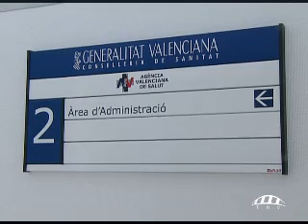Rita Barberá- INAUGURACIÓN NUEVO CENTRO SALUD JUAN XXIII.wmv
LOS VECINOS DEL BARRIO DE BENICALAP DISFRUTAN YA DEL NUEVO CENTRO DE SALUD 'JUAN XXIII'.
Rita Barberá ha asistido hoy a la inauguración de estas dependencias sanitarias, construidas en el marco del programa "Construyendo Salud".
La obra y equipamiento del centro han supuesto una inversión de casi 2'9 millones €.

"Este flamante centro sanitario es fruto del programa 'Construyendo Salud', al que el Ayuntamiento de Valencia ha contribuido decisivamente con una eficaz forma de gestionar el suelo para conseguir que los barrios de la ciudad pudiesen acoger aquellas infraestructuras que necesitan". Así se ha manifestado hoy la Alcaldesa Rita Barberá durante la inauguración del nuevo centro de salud del barrio de Benicalap 'Juan XXIII', que ha presidido el President de la Generalitat, Francisco Camps. La Alcaldesa ha subrayado la preocupación del Equipo de Gobierno Municipal por facilitar la puesta en servicio y a disposición de los vecinos de Valencia de todas aquellas dotaciones necesarias: escolares, culturales, o sanitarias como en este caso.

Este nuevo centro de salud, sito en la confluencia de la avenida de Juan XXIII con la calle Castellote, viene a sustituir al de la calle Marco Merenciano. Se trata de un edificio de casi 2.300 metros cuadrados construidos, sobre una parcela de 6.616 metros cuadrados, para dar servicio a una población de 16.451 personas (de ellas 2.529 son población infantil menor de 14 años). Las obras, ejecutadas por la firma Arción Construcciones S.A, se iniciaron en abril de 2008. La construcción y el equipamiento de este centro han supuesto una inversión de casi 3 millones de euros (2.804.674 €).

"En días como hoy, en actos como éste en el que inauguramos un nuevo centro de salud, nos sentimos especialmente orgullosos de haber cumplido uno de los objetivos prioritarios de la acción de gobierno de las administraciones valencianas", ha asegurado la Alcaldesa, en el transcurso de un acto inaugural, en el que han participado también el Conseller de Sanidad, Manuel Cervera, la Concejala de Sanidad, Lourdes Bernal, y numerosos vecinos del barrio de Benicalap. El centro ofrece asistencia sanitaria no sólo a los vecinos de este barrio, sino también de los residentes en las pedanías de Benifaraig, Carpesa, Borbotó y Poble Nou.

El nuevo centro cuenta con las áreas de Maternal, Medicina General, Pediatría, Extracciones Periféricas, Rehabilitación, Odontología Preventiva, Trabajo Social, y Administración. Un total de 39 profesionales atenderá las necesidades de la población: 10 médicos, 3 pediatras, 13 enfermeros, 2 matronas, 1 trabajador social, 5 auxiliares administrativos, 2 auxiliares de enfermería y 3 celadores.

UN BARRIO, EJEMPLO DE LA TRANSFORMACIÓN DE VALENCIA
"En un periodo de tiempo muy corto --ha recordado la Alcaldesa- hemos asistido a la culminación de un proyecto que hoy nos permite contar con uno de los más modernos y mejores hospitales de Europa, la Nueva Fe; y hace muy pocos días  que hemos asistido a la inauguración de nuevos centros de salud como el de Nou Moles". "El nuevo centro Valencia- Juan XXIII' se convierte en el último ejemplo de la decidida intervención de las administraciones valencianas para mejorar la calidad de vida de un barrio que es fiel ejemplo de la transformación que ha experimentado Valencia --ha continuado la Primera Edila-  un barrio que mantiene su centro histórico y que suma dotaciones modernas y de vanguardia, ejemplo del proceso de transformación idéntico que ha vivido Valencia".

En los últimos años, Benicalap ha recibido numerosas inversiones en equipamientos: una sede de la Universidad Popular, el Centro Municipal de Actividades para Personas Mayores "Benicalap", el Polideportivo de Benicalap Sur y más de 20 jardines. "Y muy pronto --ha añadido la Primera Edila- inauguraremos un nuevo centro socio-cultural de promoción de la salud en adolescentes en la rehabilitada Alquería de Solache; dispondremos del Centro para Mayores "Nuevo Benicalap", de una nueva biblioteca y de una escuela infantil". También en 2011, dentro de las inversiones previstas en el Plan Confianza, se construirá un nuevo edificio que albergará la Unidad de Distrito número Cinco de la Policía Local. La Alcaldesa ha concluido su intervención felicitando y agradeciendo el esfuerzo de los representantes de la Asociación de Vecinos Benicalap-Entrecamins.